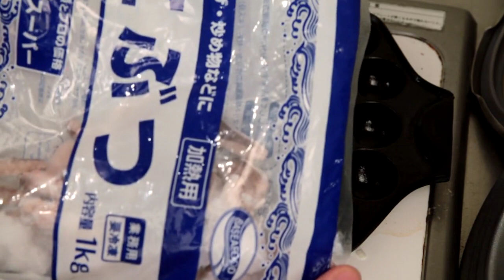底辺飯 月末編03 たこ焼き tako yaki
撮り溜めの最後の動画、手抜きしてます。
次回からちょっとよくなります。